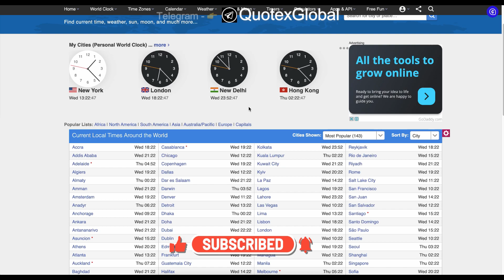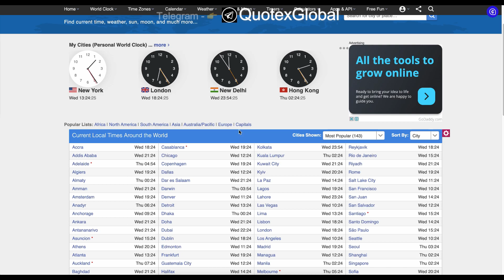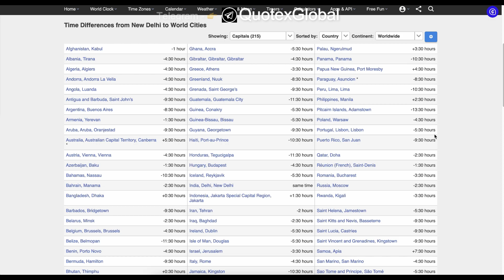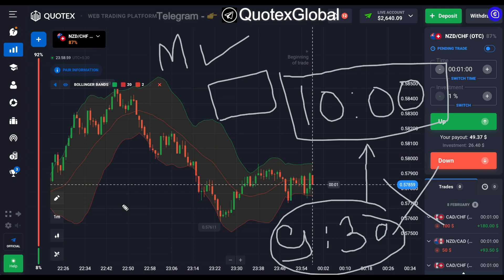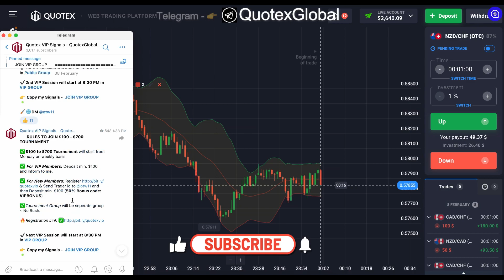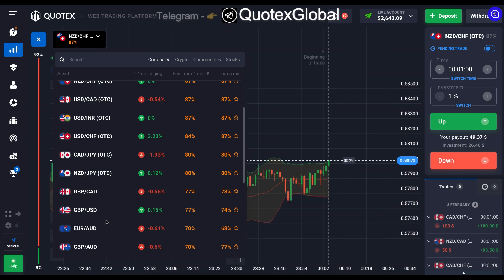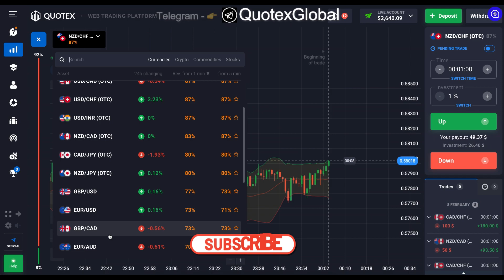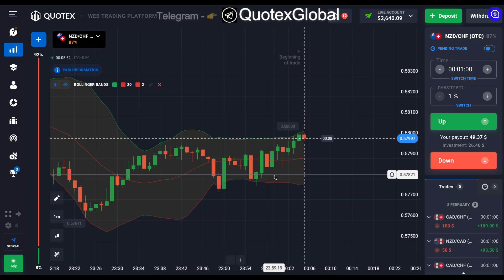Best Trading Time for Beginners in Olymp Trade, Quotex & Pocket Options for Binary Options Trading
What is best trading time for beginners? best time to trade in options is the biggest reason behind your success. Watch this video and understand best time to trade in Quotex, Olymp Trade or Pocket Option Platforms & make profit.

Risk Warning - Before starting to trade on the platform, the Client needs to analyse their financial capabilities and familiarize themselves with the terms of the agreement on the provision of services on the site.